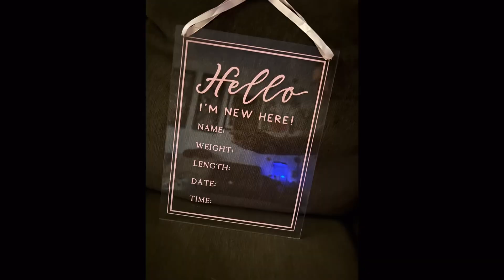Garage Sale Nursery Haul…Come see what I found!